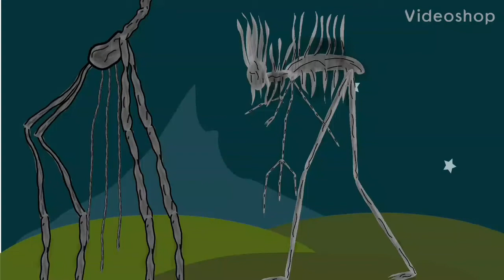Remain indoors vs Misty Wanderer